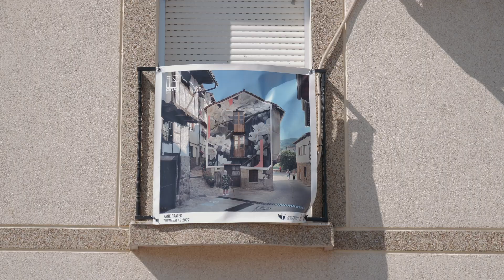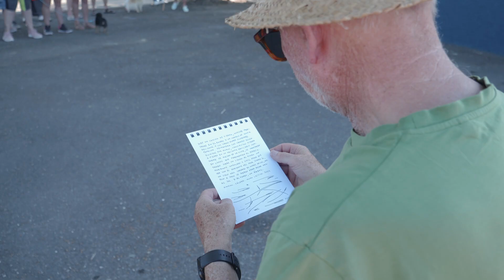MURO CRÍTICO EN HONOJAL. PEKOLEJO, DIEGO VICENTE Y DANIELA GUERREIRO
Muro Crítico es un proyecto de Diputación Provincial de Cáceres , comisariado por SOJO con la colaboración del Ayuntamiento de Hinojal.